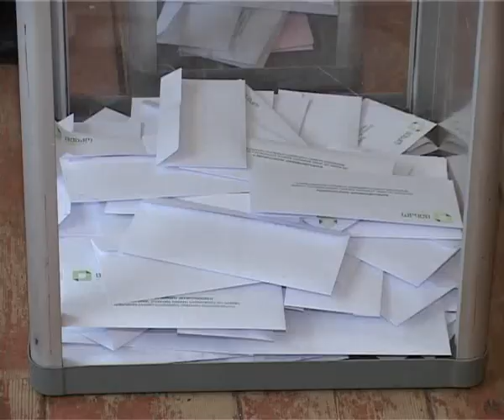ახალციხის მუნიციპალიტეტის გამგებლობის კანდიდატები